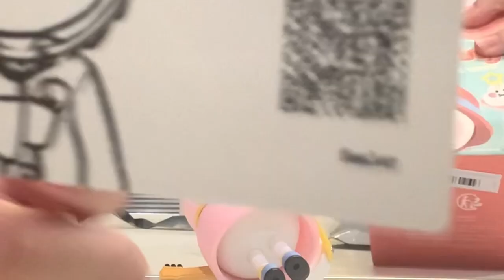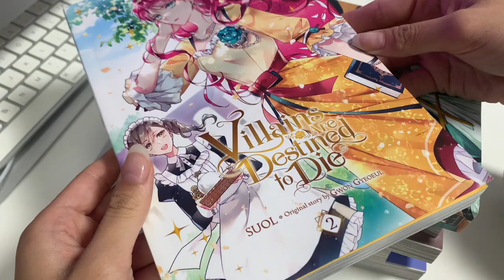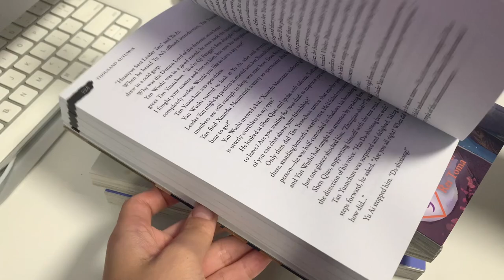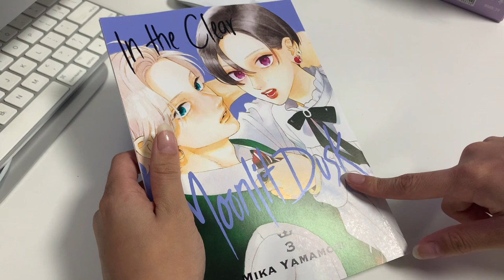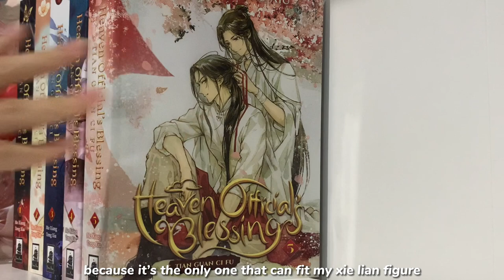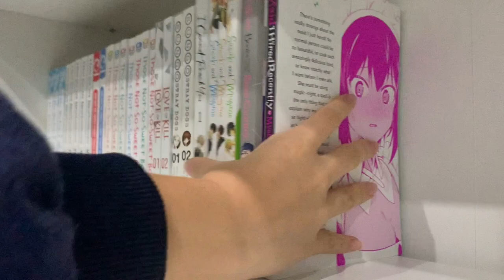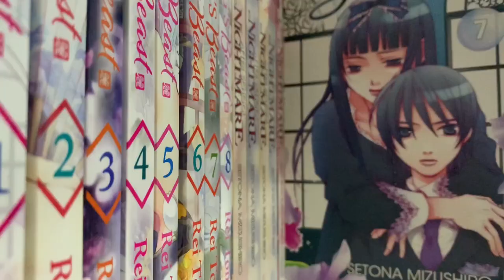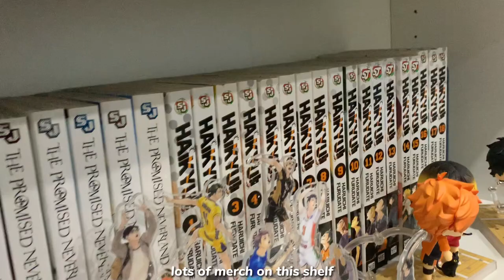popmart, anime shopping, study date, manga organisation l daily life vlog 🪻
hiii guys welcome back to a new video! I have been working on this vlog for a while now (clearly with the dates) so I hope you guys enjoy this. all of the clips featured in this vlog are from my school holiday so hence why many are sporadic since I definitely wanted to just enjoy my holiday, considering how stressful school has been.
bye bye :)

bgm music:
- Daystar - Cherry blossom /    • ✨샛별 - Cherry blos...
- Daystar - My small world /   • ✨샛별 - My small wo...
- Daystar - Sunset /   • ✨샛별 - Sunset✨(Roy...